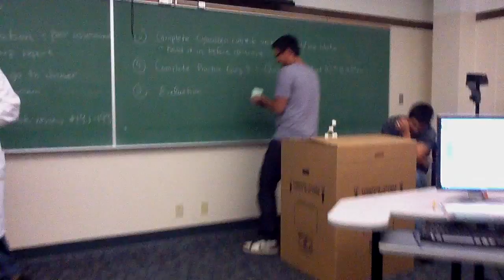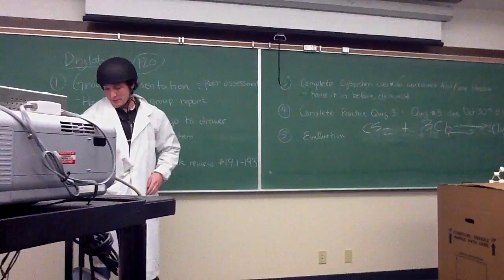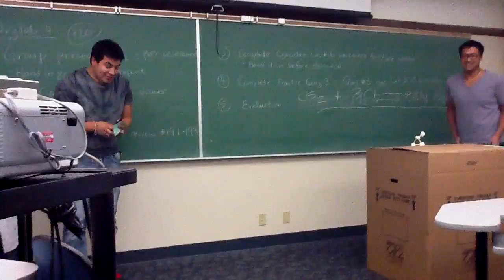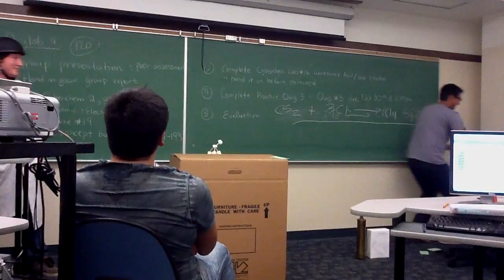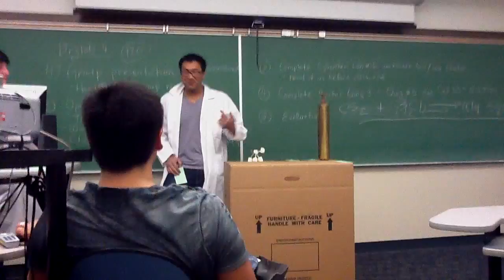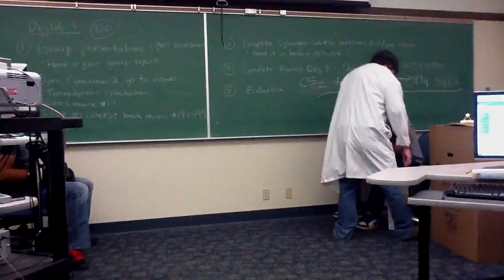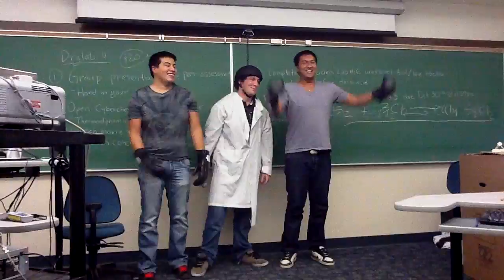Carbon Tetrachloride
Chem. 0130 lab  at MRU

Carbon tetrachloride descriptions